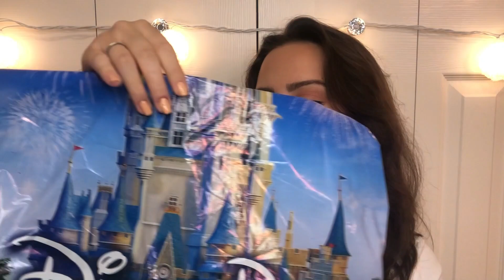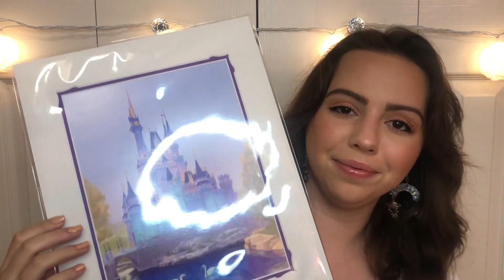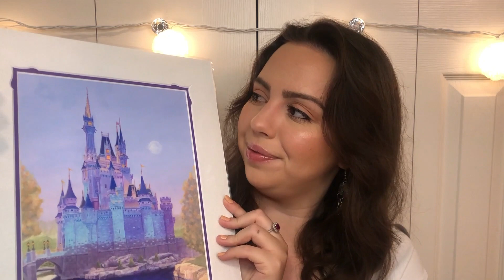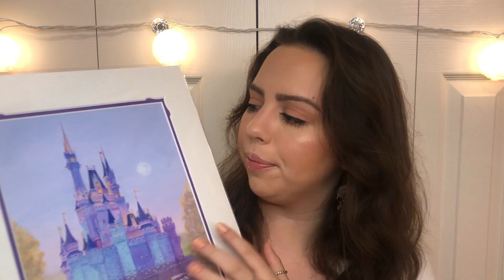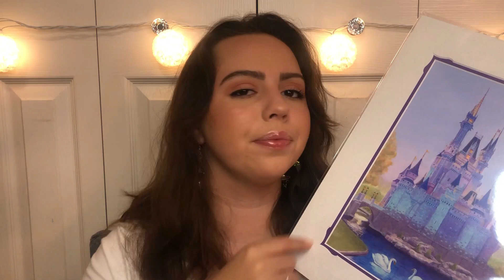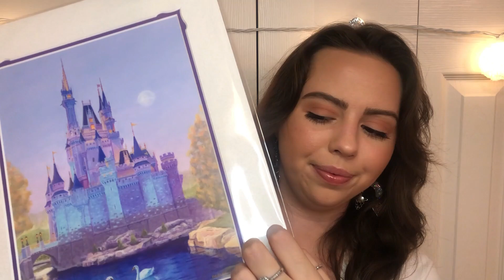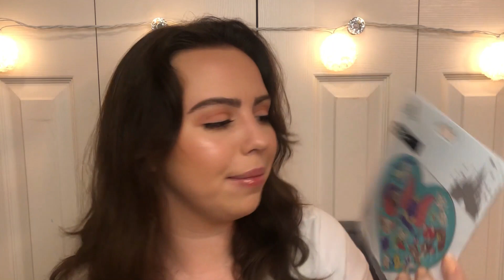ASMR Disney Park Haul ❤️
Hello! I'm so happy you're here!!

I know I just posted a Disney haul but I couldn't resist showing you all the goodies I got in Disney this past weekend. I hope you enjoy!!

I promise nothing but the dreamiest of content and a safe space where you can relax and unwind.

I am now doing custom videos! I absolutely love having the chance to interact with you rosebuds on a more personal level!!

You can always tweet at me on Twitter as well: @sincerely_asmr

AND, if you're a Disney fan and want to follow along for some magical content, I also have a Disney Instagram: @sincerelymagical

Lots of love and sweet dreams!!!

- Rachel